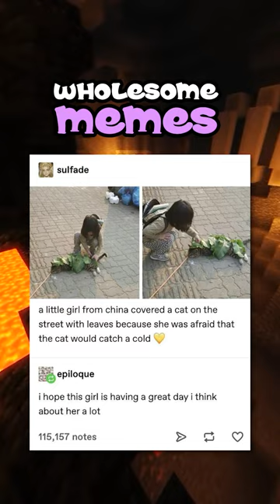Extremely Wholesome Memes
Best Wholesome memes in 2023. These cured my depression. I hope they make you feel better!

Inspired by Cardogjones, Evakz, Six, ImShiba, and VaazkL. We should collab :D